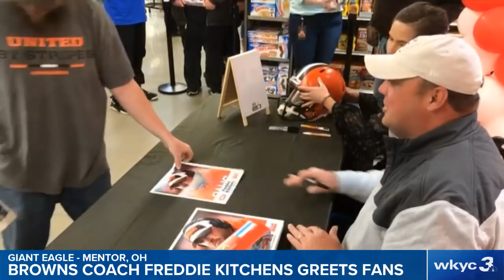Browns coach Freddie Kitchens greets fans at new Giant Eagle in Mentor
Browns head coach Freddie Kitchens is in Mentor this afternoon at the new Giant Eagle, signing autographs and taking pictures with fans.